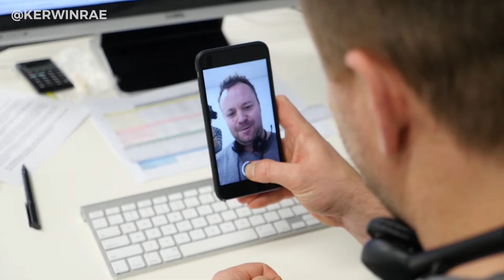What MOTIVATES You?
Sometimes the best way to motivate yourself is to become more aware of what really drives you. Learning more about who you really are, and what genuinely drives you will be one of the greatest discoveries of your life.